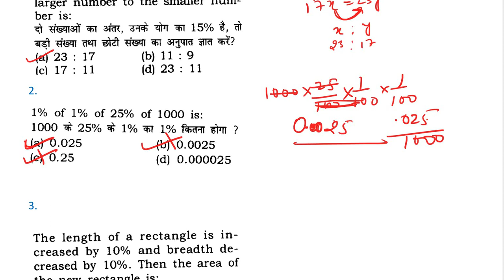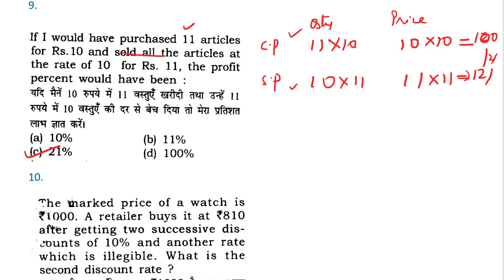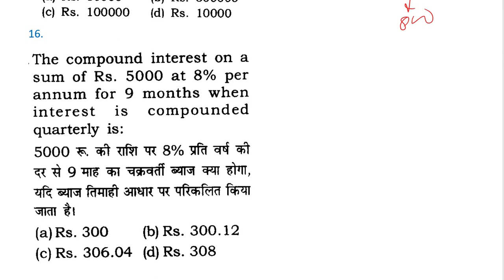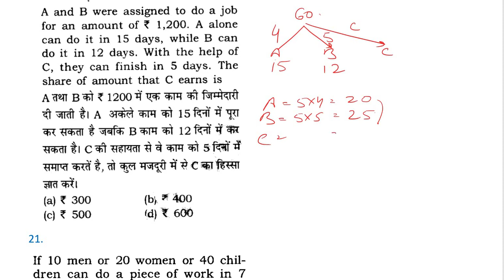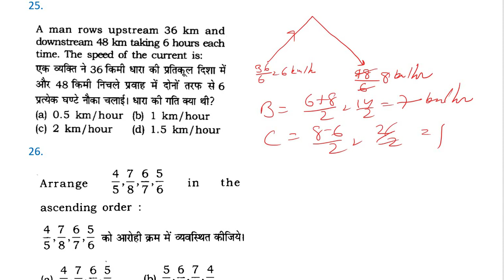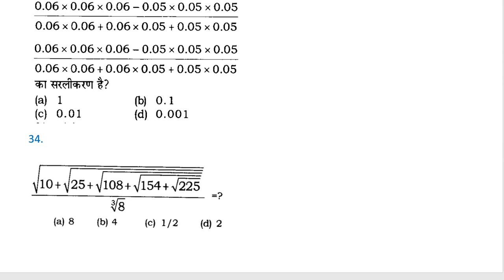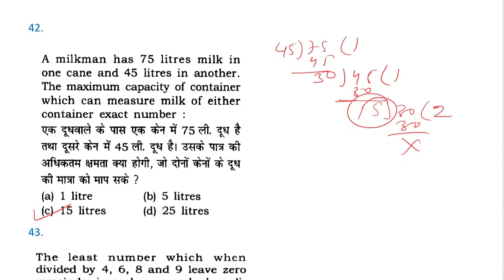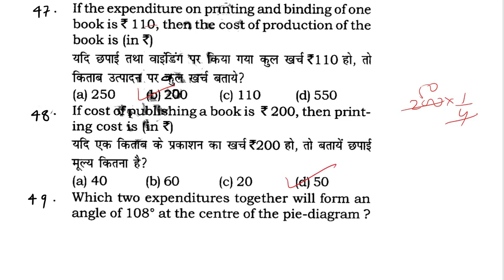BSF LDCE SI ANSWER KEY NO 11 MATHS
BSF LDCE SI EXAM.
The Academy Edu: Beauty of mathematics is important than it's formulae, I deny the formulae if it contradicts with its beauty.

It is important to connect the students by the real-world only cramming is not fruit full in education. Time is changing and the pattern of education is also changing. True education leads you to make a significant opinion.

Prepare your exam with us and we make your journey smooth. Our trainers always ready to help you.
Our pen drive course is made to provide you with an education at an affordable fee.
Our courses are Military school, Sainik School, RIMC, RMS, OAK GROOVE, JAMIA, NAVODAYA, BHU, SSC, RAILWAYS, DELHI POLICE, CPO, CTET, CISF LDCE, CISF ASST.COMMANDANT, ITBP, CRPF, SSB, CLASS 5 TO 12TH SCHOOL SUBJECTS.